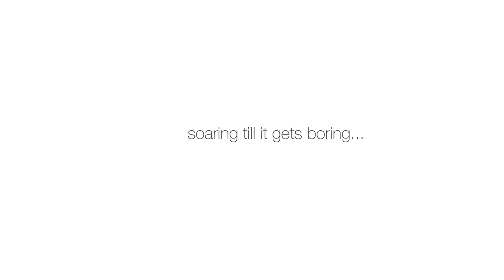soaring till it gets boring ...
David beim Soaren am Gerlitzen Oststartplatz.